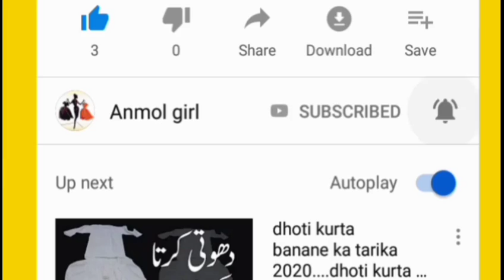new stylish baby frock cutting and stitching in hindi full tutorial eid design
Hey Friends
 In this video how to make new stylish Baby Frock cutting and stitching in hindi full tutorial eid design step by step full video with English title for very simple and easy method.